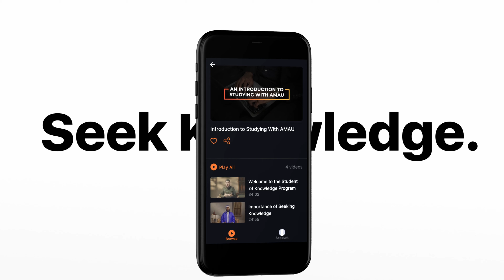New Series || Introduction || Major Sins || Ustadh Abdulrahman Hassan